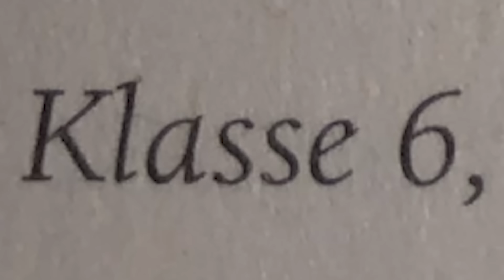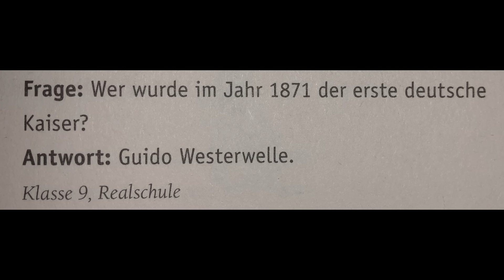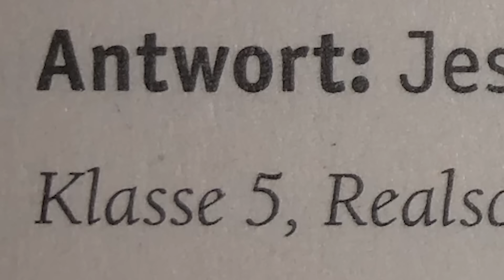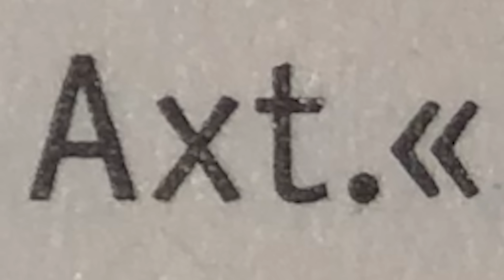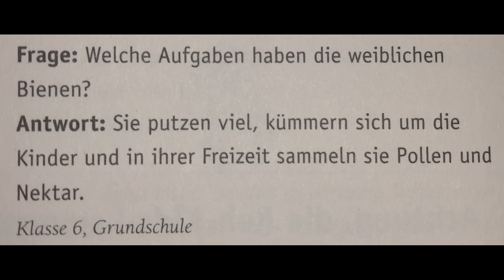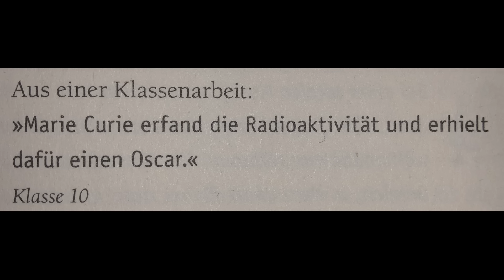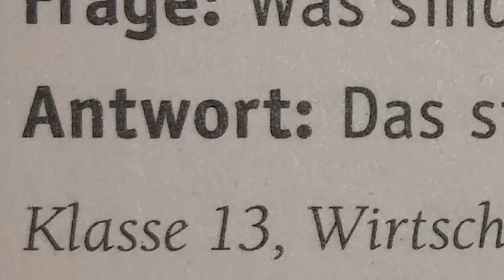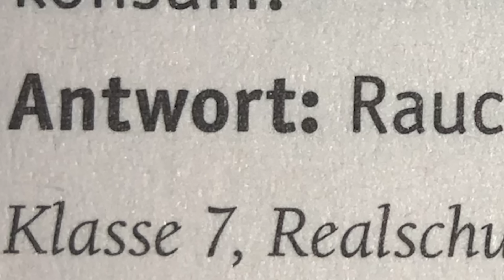Die LUSTIGSTEN Schülerantworten in TESTS #4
Ich reagiere zum 4. Mal auf die witzigsten Antworten von Schülern in Tests!

Fortnite "Support a Creator"-Code * ► LUCA